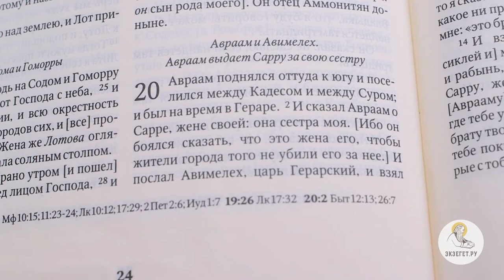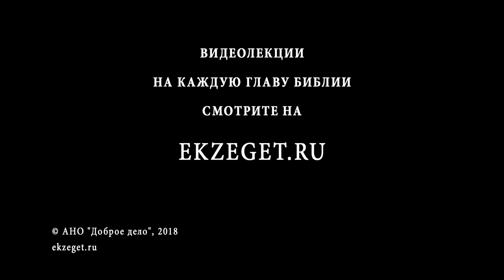Бытие. Глава 20. Сергей Худиев. Ветхий Завет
Библейский портал Экзегет.ру представляет цикл бесед о Книге Бытия. Сегодня мы с вами читаем двадцатую главу. Авраам поднялся оттуда к югу и поселился между Кадесом и между Суром; и был на время в Гераре. И сказал Авраам о Сарре, жене своей: она сестра моя. И послал Авимелех, царь Герарский, и взял Сарру. И пришел Бог к Авимелеху ночью во сне и сказал ему: вот, ты умрешь за женщину, которую ты взял, ибо она имеет мужа. Авимелех же не прикасался к ней и сказал: Владыка! неужели ты погубишь и невинный народ? Не сам ли он сказал мне: «она сестра моя»? И она сама сказала: «он брат мой». Я сделал это в простоте сердца моего и в чистоте рук моих. И сказал ему Бог во сне: и Я знаю, что ты сделал сие в простоте сердца твоего, и удержал тебя от греха предо Мною, потому и не допустил тебя прикоснуться к ней; теперь же возврати жену мужу, ибо он пророк и помолится о тебе, и ты будешь жив; а если не возвратишь, то знай, что непременно умрешь ты и все твои. (Быт. 20:1-7) Авраам опять опасается, что его убьют из-за Сарры. Возможно, это связано с тем, что поскольку приближается чудесное рождение Исаака, то каким-то непостижимым для нас, сверхъестественным образом Сарре возвращена молодость и способность к чадородию. Писание об этом не говорит подробно, но мы можем это предположить. И вот Авраам выдает Сарру за свою сестру. Мы видим здесь со стороны Авраама недостаток веры. Мы видим, что Бог обещал Аврааму защиту, Бог обещал Аврааму покровительство, Бог обещал Аврааму многочисленное потомство. Авраам поверил Богу. И тут он боится, что его убьют. Это важно, потому что Библия говорит о великих героях веры как о живых людях. Авраам действительно испытывал страх из-за того, что он подвергается такой опасности, что его могут убить, чтобы забрать Сарру. Поэтому он и пускается на такой обман. Как на это реагирует Бог? Он мог бы прогневаться. Бог мог бы сказать, что ну раз ты оскорбил Меня недоверием, то теперь все - теперь Я больше с тобой не имею дел, завет расторгнут. Но нет, Бог продолжает покровительствовать Аврааму. Бог не допускает Авимелеху у прикоснуться к Сарре. Мы видим здесь Божию заботу, которая не обусловлено каким-то полным доверием или какими-то добродетелями самого Авраама, но обусловлена тем, что Бог взял на Себя то, что Он будет заботиться об Аврааме. Бог решил осуществить через Авраама Свои замыслы. Мы видим здесь то, что в Библии на еврейском языке, на котором было написано Ветхий Завет, называется «хесед» то есть «неотступно-верная любовь», которую Бог проявляет по отношению к Аврааму даже тогда, когда Авраам ведет себя не лучшим образом. Когда он спотыкается и падает, Бог продолжает о нем заботиться и Бог продолжает ему покровительствовать. И мы видим, что здесь Бог проявляет заботу и об Авимелехе, и не дает ему впасть в грех. И видим, что Авимелех боялся Бога - он отреагировал на все случившееся совершенно правильно. И встал Авимелех утром рано, и призвал всех рабов своих, и пересказал все слова сии в уши их; и люди сии весьма испугались. И призвал Авимелех Авраама и сказал ему: что ты с нами сделал? чем согрешил я против тебя, что ты навел было на меня и на царство мое великий грех? Ты сделал со мною дела, каких не делают. И сказал Авимелех Аврааму: что ты имел в виду, когда делал это дело? (Быт. 20:8-10) Мы видим, что Авимелех тут выговаривает Аврааму, потому что Авраам, в данном случае, не прав. И эта удивительная особенность Библии. Библия показывает, что герои веры и выдающиеся личности Ветхого Завета могут быть чем-то не правы. Они живые люди. Они могут спотыкаться. Они могут согрешить.